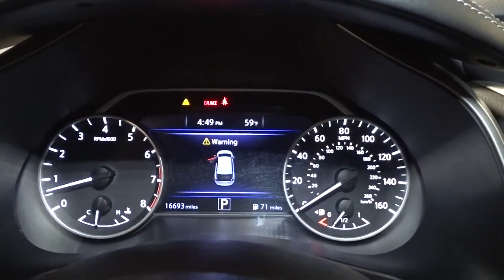2020 Nissan Murano Hillside, Newark, Union, Elizabeth, Springfield, NJ 410664A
Black  2020 Nissan Murano available in Hillside, New Jersey at Route 22 Nissan. Servicing the Newark, Union, Elizabeth, Springfield, NJ area.

The Smart Way to Buy! Are you tired of hidden fees and bogus rates ruining your search process? Now there's a way to avoid all of the nonsense Introducing the smart way to buy from Route 22 Nissan the most trusted and respected Nissan dealer in New Jersey serving Hillside, Newark, Irvington ,Elizabeth, Union ,Springfield, Woodbridge, Roselle Park, Linden and North Plainfield. Advantages of the smart way to buy are endless. There is no pressure throughout your search. You can finally feel at ease when purchasing a car since there are no hidden fees, there are no surprises no gimmicks revealed when you finally make a decision. Route 22 Nissan salespeople are direct and value your time, so there is no back and forth or confusion we know it's necessary for you to feel comfortable during the buying process and want to earn your trust. Smart Way to Certified. Thanks to an extensive used-car warranty, every Smart Way Certified Pre-Owned Vehicle comes with peace of mind. It covers major engine and transmission components, except for standard maintenance items, body glass and interior. RT 22 Nissan will repair or replace any covered part that is defective in material or workmanship under normal use. The Smart Way Certified Pre-Owned Vehicle Limited Warranty extends the powertrain coverage to 7 years/100,000 whichever occurs first. 182-point inspection 6 years old or newer 5 Day or 500-mile Exchange Policy Road Side Assistance Smart way to buy is smart for a reason. Route 22 Nissan does the Internet research every day to obtain the best possible pricing for you. They make sure to look at competitors' pricing and numbers from industry experts so you can feel confident that you're getting the best possible pricing. It's easy to feel confident with the Smart Way to Buy. Drive home in your new pre-owned vehicle with the knowledge you're fully backed by the CARFAX Buyback Guarantee. The Nissan Murano S offers a fair amount of utility thanks to its advanced features and unique styling. It's also quite sporty, and injects an ample amount of handling chutzpah into the ridin'-high body of a family-friendly SUV. This Nissan Murano S comes equipped with all wheel drive, which means no limitations as to how or where you can drive. Different terrains and varying weather conditions will have little effect as to how this vehicle performs. You could keep looking, but why? You've found the perfect vehicle right here. Thank you for giving us the Opportunity for helping you with your New or Used Car purchase. Route 22 Nissan makes every effort to verify all equipment and features on each and every vehicle.Please understand this may be provided by 3rd parties please verify with the dealership for accuracy.
Radio w/Seek-Scan, Clock, Speed Compensated Volume Control, Steering Wheel Controls and Radio Data System,2 LCD Monitors In The Front,Window Grid And Roof Mount Diversity Antenna,Chrome Bodyside Insert, Black Bodyside Cladding and Black Wheel Well Trim,Fixed Rear Window w/Fixed Interval Wiper and Defroster,Tires: 235/65R18 AS,Body-Colored Front Bumper w/Black Rub Strip/Fascia Accent and Chrome Bumper Insert,Tailgate/Rear Door Lock Included w/Power Door Locks,Steel Spare Wheel,Lip Spoiler,Deep Tinted Glass,Auto On/Off Projector Beam Led Low/High Beam Daytime Running Headlamps w/Delay-Off,Fully Galvanized Steel Panels,Variable Intermittent Wipers,Wheels: 18 Machined Aluminum-Alloy,Black Grille w/Chrome Surround,Clearcoat Paint,Body-Colored Power Side Mirrors w/Manual Folding and Turn Signal Indicator,Body-Colored Rear Bumper w/Black Rub Strip/Fascia Accent and Chrome Bumper Insert,Perimeter/Approach Lights,LED Brakelights,Liftgate Rear Cargo Access,Compact Spare Tire Mounted Inside Under Cargo,Chrome Door Handles,Chrome Side Windows Trim, Black Front Windshield Trim and Black Rear Window Trim,HVAC -inc: Underseat Ducts and Console Ducts,Remote Releases -Inc: Mechanical Fuel,Manual Tilt/Telescoping Steering Column,FOB Controls -inc: Windows,Analog Appearance,Rear Cupholder,Perimeter Alarm,Front Seats w/Cloth Back Material and Manual Driver Lumbar,Power Door Locks w/Autolock Feature,Interior Trim -inc: Metal-Look/Piano Black Instrument Panel Insert, Metal-Look Door Panel Insert, Metal-Look Console Insert and Chrome/Metal-Look Interior Accents,Remote Keyless Entry w/Integrated Key Transmitter, 2 Door Curb/Courtesy, Illuminated Entry, Illuminated Ignition Switch and Panic Button,Gauges -inc: Speedometer, Odometer, Engine Coolant Temp, Tachometer, Trip Odometer and